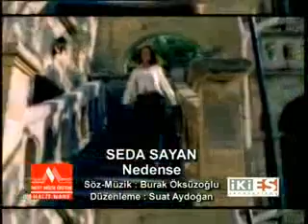Seda Sayan - Nedense (2005 - Bebeğim - Sıkı Sıkı)